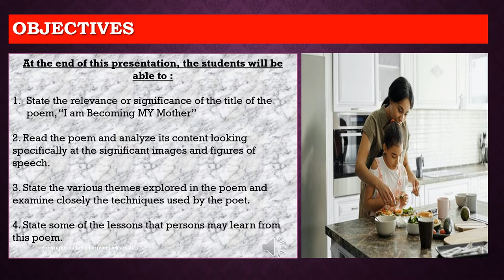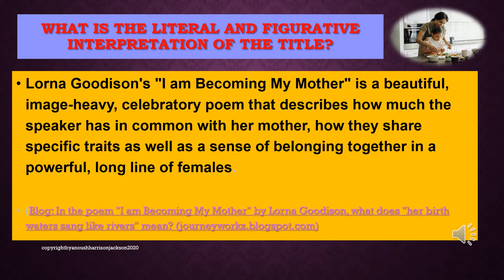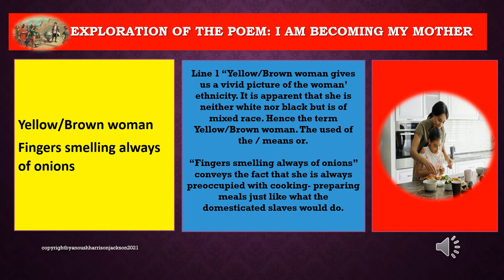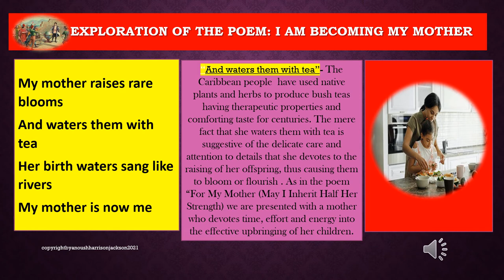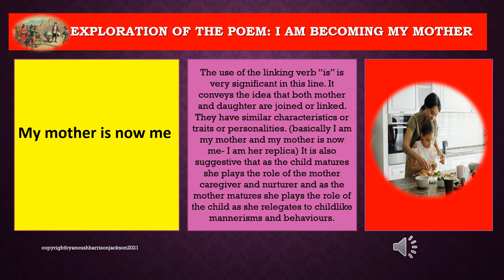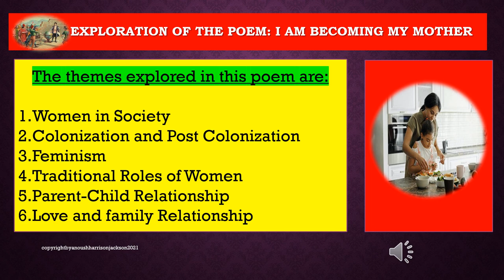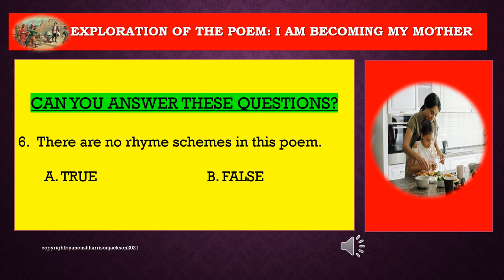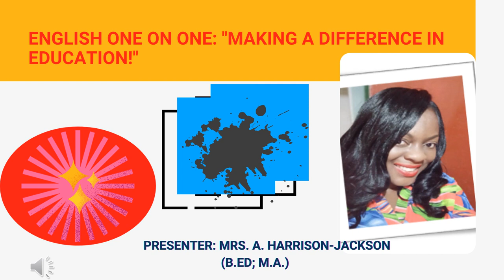Providing YOU with information on the poem: I AM BECOMING MY MOTHER by LORNA GOODISON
this presentation provides a detailed analysis of the poem, "I am becoming my mother" by Lorna Goodison. Students are encouraged to examine closely the title of the poem, the poetic devices and themes.  I hope that this presentation will prove beneficial to the students who will be taking their LITERATURES IN ENGLISH exams as well as to those who may be fascinated with Lorna Goodison's poems.